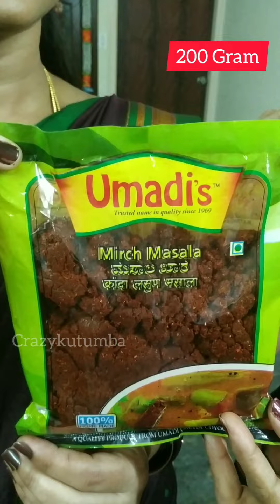crazykutumba "ಖಾರಾ ಬೇಕೇನ್ರಿ ಖಾರಾ, ಬಿಜಾಪುರ್ ಖಾರಾ "👌😍😍bijapur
UMADI GRUHA UDYOG
PLOT.NO.24/,PART II,33/A,
KIADB MAHALABAHAGYAT
INDL AREA,VIJAPUR 586104
GST NO. -29AASPU4207D1ZE